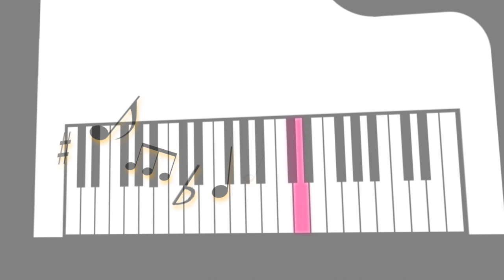プロのピアニストが鼻歌を即興でアレンジしてみた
こんにちは、ピアニストのそのてぃーこと園田涼です。
今回はスタッフの鼻歌を即興でアレンジするという無茶振りに必死に応えてみました。

構成　川嶋結衣
企画　武P
演出　薄龍之介
撮影　田代義信

園田涼（そのだ・りょう）
ピアニスト・キーボーディスト・作曲家・編曲家。
兵庫県出身。
灘中学校在学時代に、成績トップ層の生徒の圧倒的な凄さを見せつけられ「自分には音楽しかない」と思い込み、音楽家になる事を決意。
東京大学文科Ⅲ類（文学部）に進学後、都内ジャズクラブのセッションなどで修行を積む。
大学在学中にシンセサイザー・コンテストで全国一位を獲得、また同時期に藤井フミヤ・ゴスペラーズのバックキーボーディストを務め、本格的にプロ活動を開始。
2010年に自身の率いるインストゥルメンタルバンド「ソノダバンド」がメジャーデビュー。ほぼ全ての楽曲を作曲・編曲し、国内ではオーチャードホール、東京国際フォーラム、東京ドームなど主要な会場でライブを行うも、2014年3月に解散。
2017年、自身の主宰する13人編成のポップスオーケストラ「ソノダオーケストラ」を結成、2018年にHATSよりデビューアルバム「MICHELANGELO」をリリース。
現在は多岐にわたる編成での自身のコンサートの他、ライブサポートやレコーディング、CMやドラマ、ゲーム音楽の提供など、幅広い活動を行っている。
また、東大から音楽家という一風変わった経歴を活かしての中高生に向けた講演、読売新聞オンライン「ソノダ涼風ファンタジー」、神戸新聞「随想」他、様々な雑誌での執筆などもさかんに行っている。
作曲・編曲を自身の核としつつ、演奏においてもポップスやロックはもちろん、歌謡曲からミュージカル、フルオーケストラとの共演まで、どのジャンルに対しても自分の音を追求しながら演奏活動を続けている。